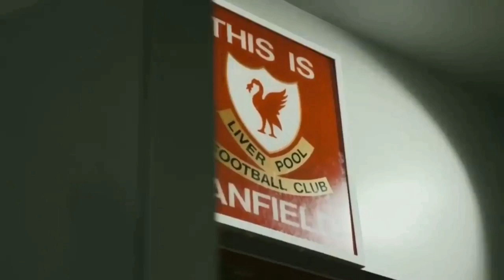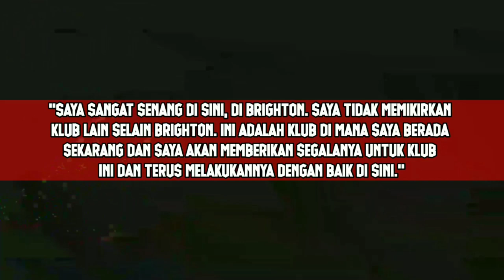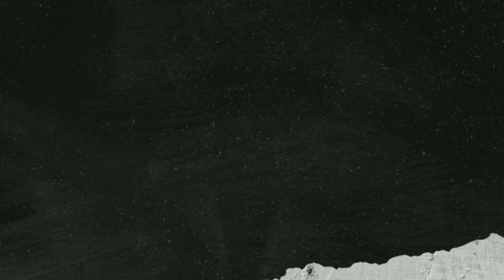KALAH TELAK❗️HIGHLIGHT NAPOLI 4-1 LIVERPOOL🔴FIRMINO SOAL BERSAING DGN NUNEZ📌MENUNGGU THIAGO KEMBALI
Isi berita liverpool hari ini:
1. Januari, Liverpool Pertimbangkan Bajak Nicolo Barella dari Inter Milan
2. Highlight Napoli Vs Liverpool
3. Caicedo Menanggapi Rumor Transfer Ke Liverpool
4. Duncan Salahkan Agennya Yang Buatnya Tinggalkan Liverpool
5. Thiago Kembali Terlihat Berlatih
6. Firmino soal Persaingan dengan Nunez

1. wajib tonton full vidio (agar tidak ketinggalan berita terupdate LFC)
3. komen positif dan sesuai dengan berita